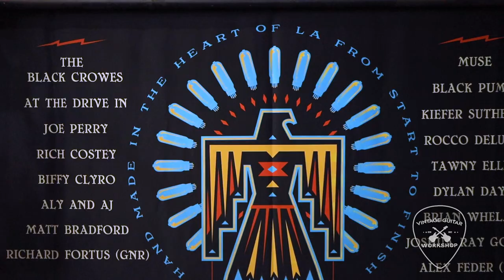Black Volt Amplification @ The Amigo Guitar Show!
Man, these guys do it right.  Gio Loria heads up an amazing company based in downtown Los Angeles, who are environmentally conscious about everything they do.  From amps to guitars, pedals, cases, you name it, they really get the job done.  Oh, and the stuff is amazing!